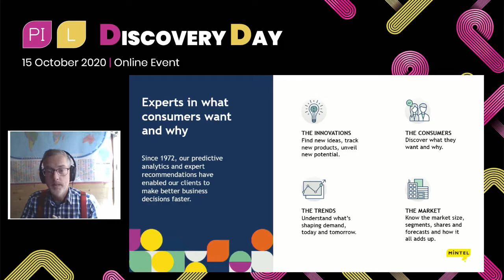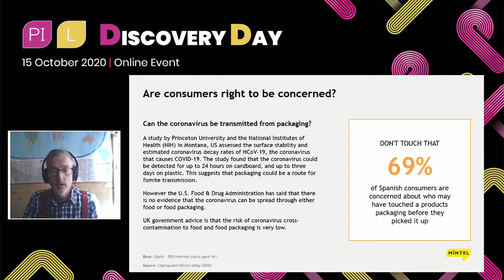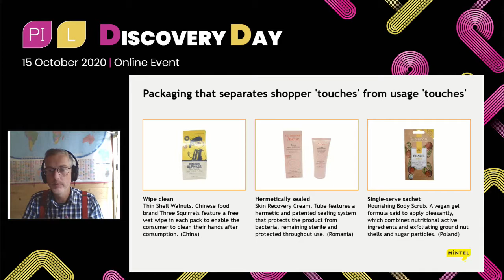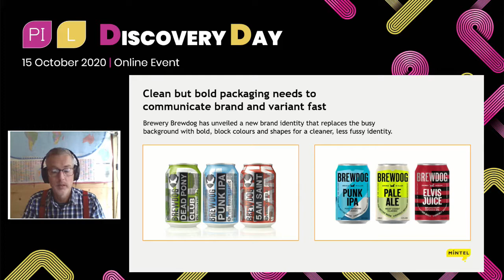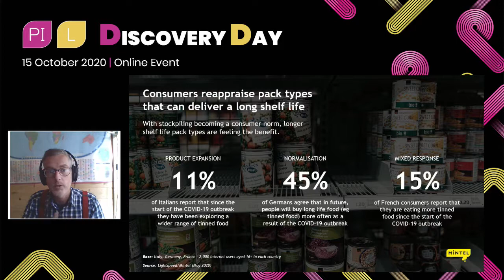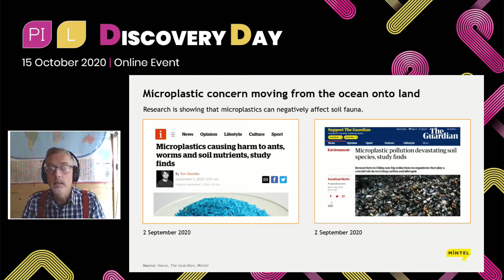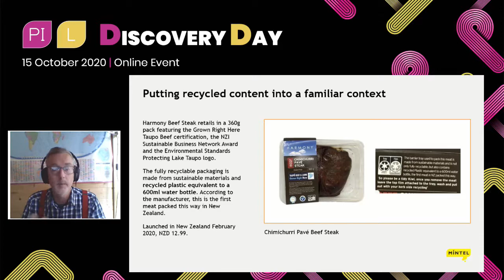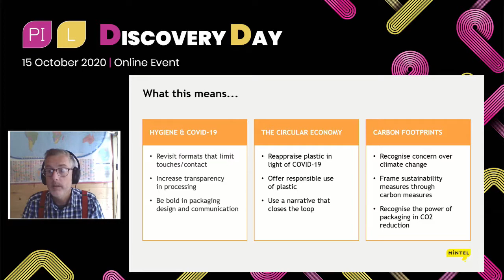'Packaging trends in the FMCG market' Benjamin Punchard, Global Packaging Insights Director, Mintel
Packaging trends in the FMCG market

This presentation from Mintel will cover: - Impacts of COVID-19; a look at changing shopper behaviour and how packaging can respond - The evolution of the circular economy; the from recyclable packs to including recycled content - The importance of carbon; how climate change is driving carbon concern